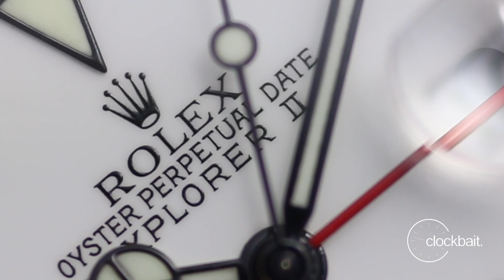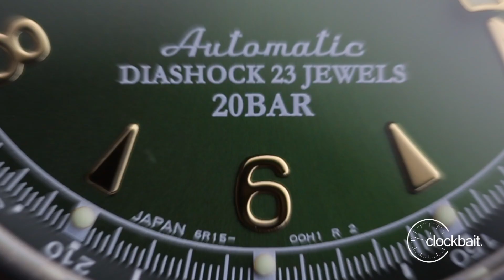Clockbait Trailer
Just a trailer for people landing onto our channel page!